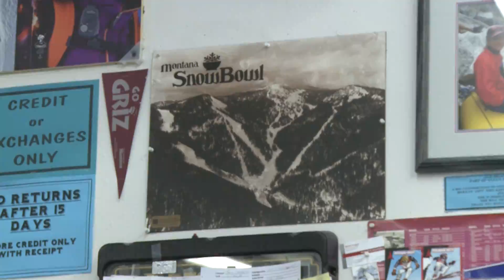Ski Shops See a Boost In Business With Winter Coming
As the leaves begin to fall and the snow starts to stick many ski shops are beginning to see a steady flow of business. Gull ski shop salesman Jake Metcalfe says having the University so close helps business.